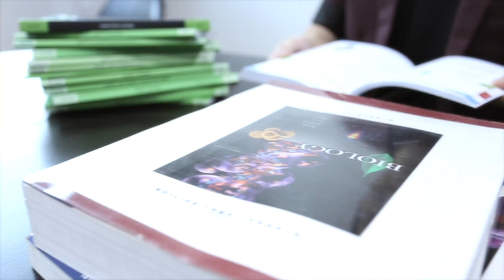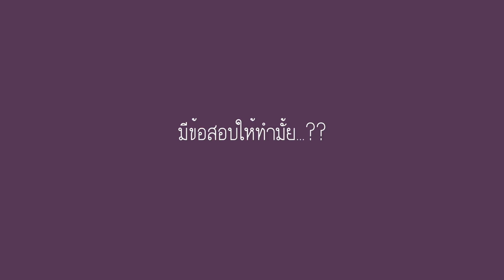WE NEWS | อะไรนะ! พี่บิ๊กเปิดคอร์สใหม่ | WE BY THE BRAIN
ติวก่อน! พร้อมกว่า กับ พี่บิ๊ก .. พิชิตข้อสอบ ชีววิทยา - IJSO กับคอร์ส 30 ชม.ที่คุ้มค่าที่สุด

สิ่งที่น้องจะได้เจอในคอร์สนี้
✔ เทคนิคลัด คิดเร็วขึ้น นำไปใช้ทำข้อสอบได้จริง
✔ เก็งตรงจุด ทุกแนวข้อสอบ
✔ ฝึกทำโจทย์จริงทุกรูปแบบ